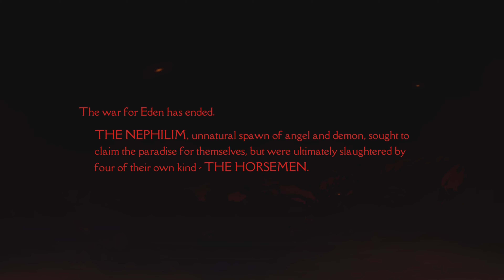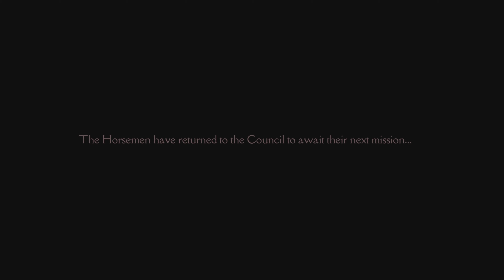Darksiders: Genesis - 1 Hour of Apocalyptic Fun! (PS5 / PS4 Gameplay & Cutscenes)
Join me, a noob extraordinaire, as I embark on a thrilling adventure in Darksiders: Genesis! In this video, I'll introduce you to the game's world, characters, and gameplay mechanics, all within the first hour. Get ready for epic cutscenes, intense combat, and a healthy dose of sarcasm! NoobsRUs"

Darksiders: Genesis is an action-packed, hack-and-slash masterpiece that's all about embracing your inner demon (literally!). The game's visuals are stunning, with detailed character models and environments that'll make you feel like you're in the midst of an apocalypse. The combat is satisfying, with a variety of weapons and abilities to unleash upon your enemies. However, the camera can be a bit wonky at times, and the platforming sections might make you want to pull your hair out (in a good way... or not?).

Overall, Darksiders: Genesis is a fantastic addition to the PS5 library, and I'm excited to see where the story goes from here. If you're a fan of dark fantasy, intense action, and a dash of humor, then this game is definitely for you!"